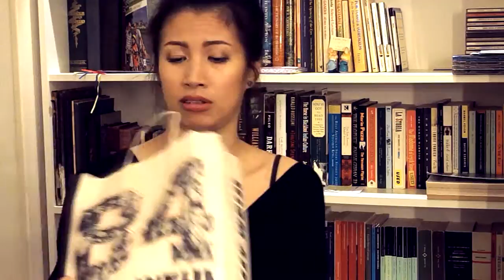Haul | Sephora / Tally Weijl / Yves Rocher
Products and Brands I mentioned in the video :-

Dior Star Foundation no.031
Sephora Pro Flawless airbrush no.56
Bare Mineral Tapered Blush
YSL Rouge Pur Couture Vernis A Levres Glossy Lip Stain
Essie Nail Polishes
Clothes from Tally Weijl Italy